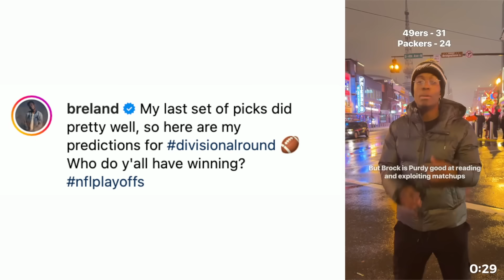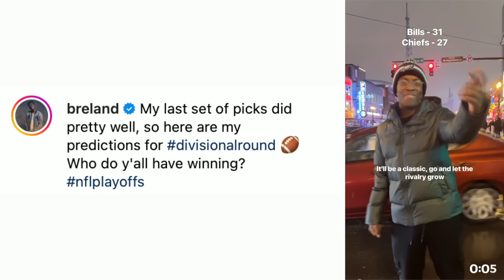DIVISIONAL WEEKEND PICKS 🤑 w/ Pat McAfee & A.J. Hawk | ESPN Bet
A.J. Hawk is taking EVERY UNDERDOG for Divisional Weekend 🤑 | ESPN Bet

The Pat McAfee show make some more NFL Playoff picks and check out the spreads & odds for the NFL Divisional Weekend games.

0:00 A.J.'s wifi problems
1:20 Texans vs. Ravens (-9.5)
2:01 Packers vs. 49ers (-9.5)
5:59 Bucs vs. Lions (-6.5)
8:30 Chiefs vs. Bills (-3)
9:39 Breland's picks